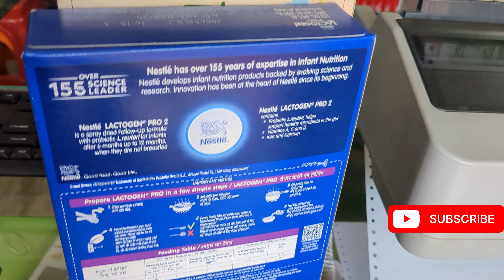My daily blog 😎dailyvlog